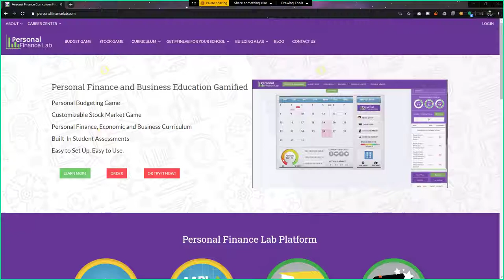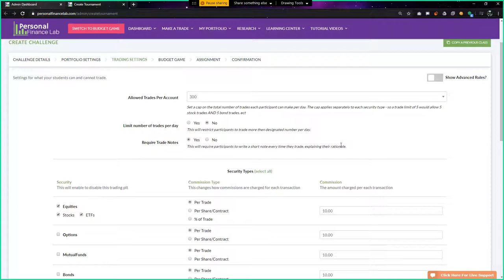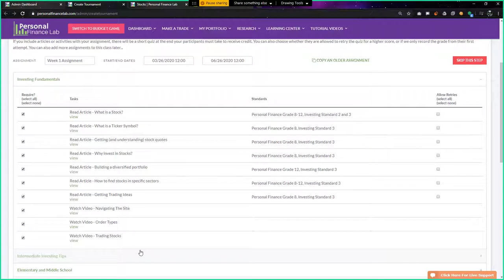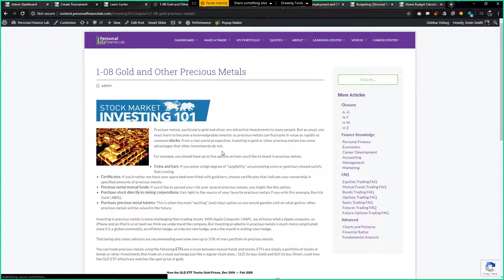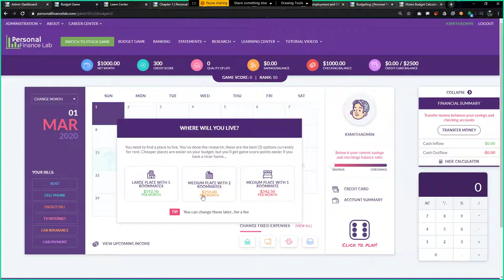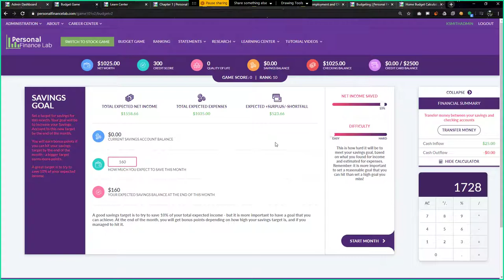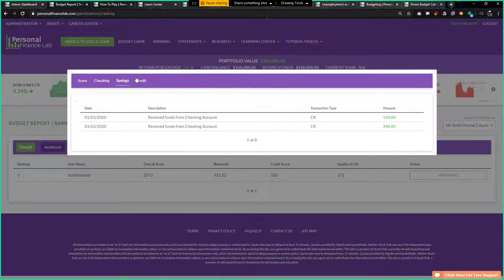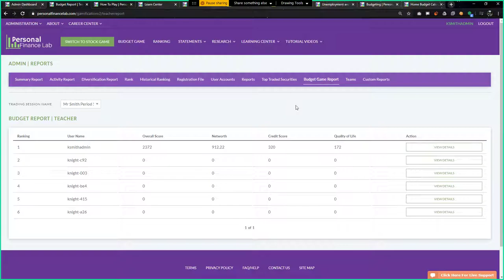Personal Finance Lab - Teacher Demo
Our latest teacher walk-through of Personal Finance Lab! See how our budget game, stock game, and curriculum library work together for an unbeatable resource for financial education!